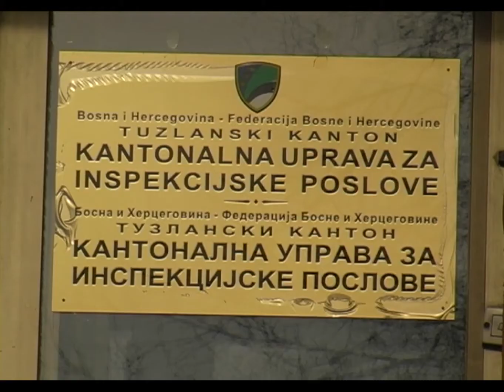Suzbijanje nelegalnog prevoza na području TK - 10.02.2016.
Dok jedni, radeći svoj posao, redovno izmiruju obaveze prema državi, drugi se „kite tuđim perjem“. S tim se već godinama suočavaju legalni taksisti na području Tuzlanskog kantona, konstantno upozoravajući na one koji nezakonitim putem zarađuju novac. Nadležne institucije u koordinaciji  već duže vrijeme rade na rješavanju ovog problema, a i nadležni ministar je danas uputio jasnu poruku!